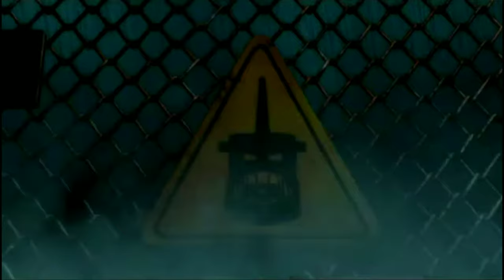All USA Bionicle Commercials - 2001-2016 [HQ] (Products/Sets Ver.)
Tried my best to have most adverts in the best quality possible - tooked me a while to make but I think it was worth it

This obviously a free to usage video! Can be very ideal to use as a background for your LEGO vid !